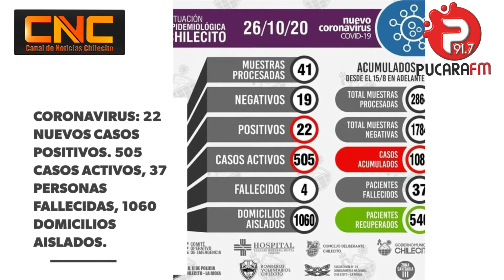ResumenDeNoticias| Chilecito 27 de Octubre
☑️ Covid 19: 22 casos positivos
☑️ Programa Detectar en San Nicolás
☑️ Jóvenes estudiantes en el COE
☑️ Aniversario escuela "9 de Julio"

📻Radio:Fm Pucará 91.7
📺Tv: CNC canal 906